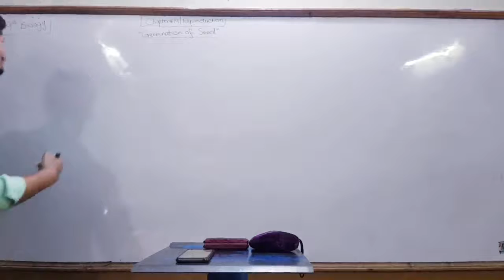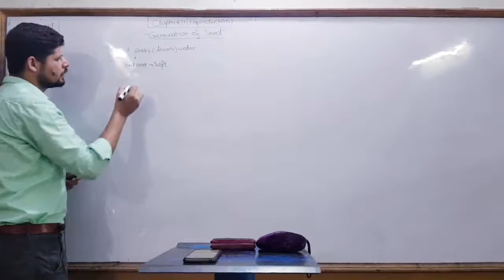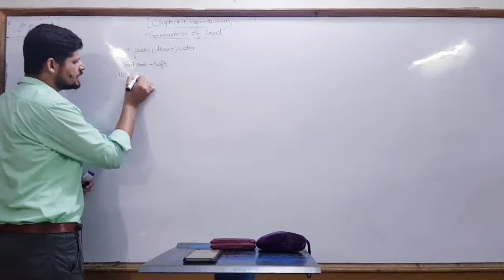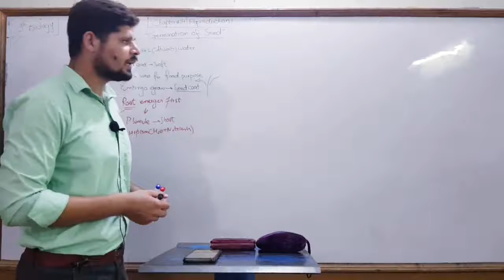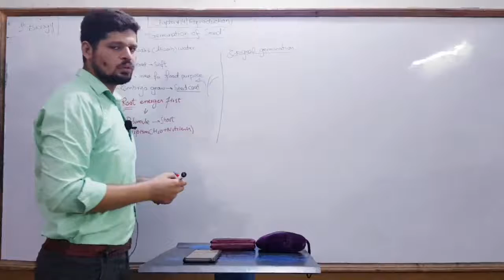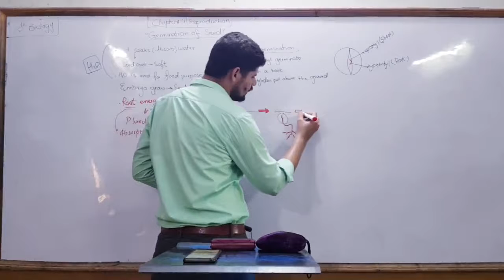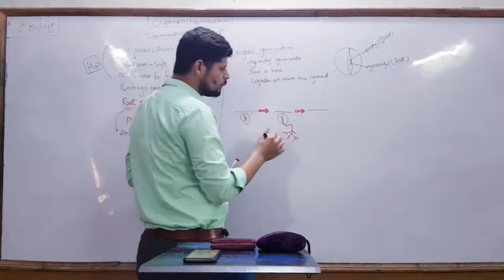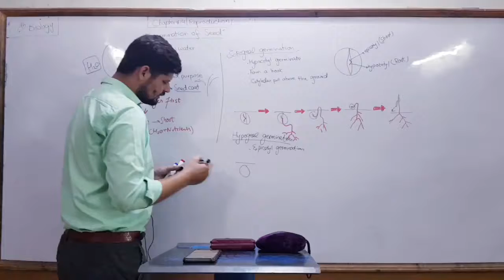10th Biology| Ch 14| Germination of Seed